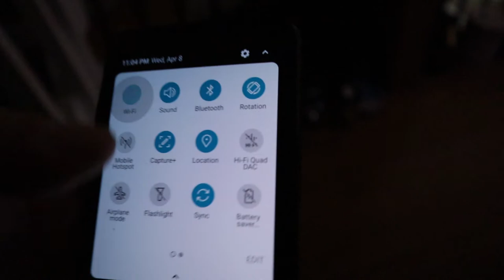northern kentucky storm april 8, 2020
I was sitting at my desk working when this massive storm hit.  Excuse my banana, it always gets that way over winter until I can move it back outside.